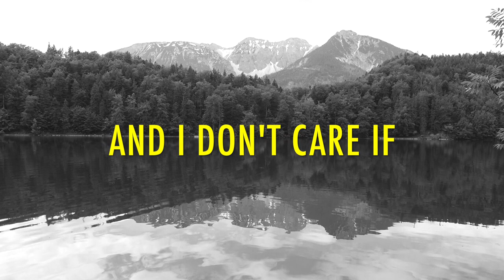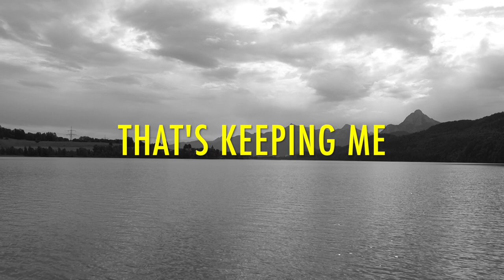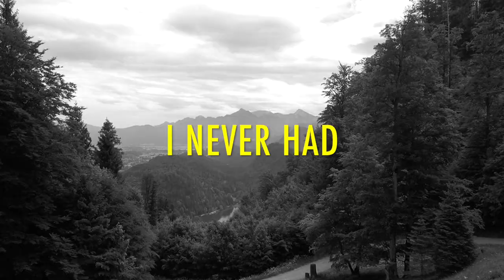I am Somebody - At The End Of The Day (Official Music Video)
Song written by: Stefan Lorscheter & Tim Henneberger
Song produced by: Stefan Lorscheter & Tim Henneberger
Video shot by: Stefan Lorscheter
Video directed & produced by: Stefan Lorscheter